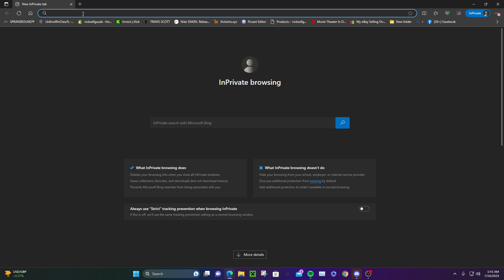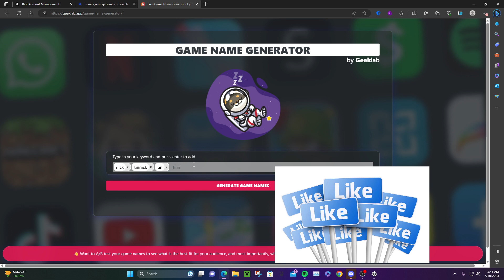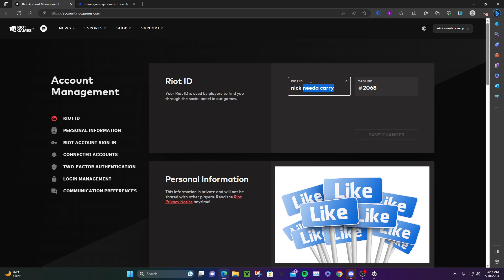How To Change Your Name on Valorant